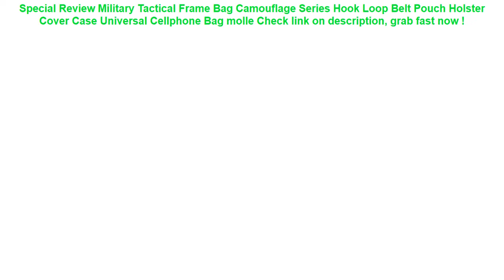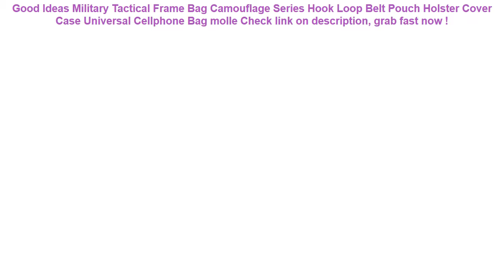Military Tactical Frame Bag Camouflage Series Hook Loop Belt Pouch Hol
16+ best price Military Tactical Frame Bag Camouflage Series Hook Loop Belt Pouch Holster Cover Case Universal Cellphone Bag molle Best Choice.

| Discount : 22%

At this time of writing, the Military Tactical Frame Bag Camouflage Series Hook Loop Belt Pouch Holster Cover Case Universal Cellphone Bag molle has garnered 75 customer reviews with rating of 4.6 out of 5 stars. Not a bad score at all as if you round it off, it’s actually a perfect five already. From the looks of that rating, we can say the product is promising mostly because of the following main reasons:

1. Convencient to Use
Many users love the Military Tactical Frame Bag Camouflage Series Hook Loop Belt Pouch Holster Cover Case Universal Cellphone Bag molle for the convenience it brings.

2. Easy to Handle
If you’re a first-time use, you would have no problem with the Military Tactical Frame Bag Camouflage Series Hook Loop Belt Pouch Holster Cover Case Universal Cellphone Bag molle because it’s fairly elementary in usage.

3. Real Value for Money
All the benefits people are now enjoying from the Military Tactical Frame Bag Camouflage Series Hook Loop Belt Pouch Holster Cover Case Universal Cellphone Bag molle at the current price its being sold both online and in stores makes it a really sweet deal that just doesn’t get any better.
Holder Universal Army Mobile Phone Hook Cover Outdoor Tactical Bag Pouch Case Belt Waterproof Cellphone =

Ultralarge 185*180*53CM Swimming Pool Inflatable Kids Pool Piscine Piscine Gonflable Basen Foldable Tub With Pump =

Phone Waterproof Case Bohemia Style Sealed Pouch Dry Bag Cover Sunshade UV Sensor 6.1 Inch Hanging Armband Cellphone Accessories =
2 Pack Mpow IPX8 Waterproof Phone Pouch High Quality Floatable Transparent Clear Cover Case Dry Bag For Android iPhone Cellphone =
Waterproof Phone Case Cover Touchscreen Cellphone Dry Diving Bag Pouch with Neck Strap for iPhone Xiaomi Samsung Meizu =